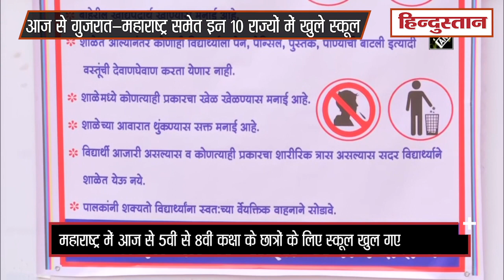School Reopen : देश के कई राज्यों में आज से फिर खुले स्कूल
देशभर में कोरोना के मद्देनजर बंद स्कूल अब खुलने लगे हैं। ज्यादातर राज्य 10वीं से 12वीं तक की कक्षाएं शुरू कर रहे हैं। 1 फरवरी यानी आज से कई राज्यों में स्कूल खुल गए हैं। जिससे छात्र बोर्ड परीक्षाओं की तैयारी कर सकें। कोरोना को फैलने से रोकने के लिए स्कूलों को कई नियमों का सख्ती से पालन करना होगा। स्टूडेंट केवल पैरेंट्स की स्वीकृति पत्र के साथ ही स्कूल में प्रवेश कर पाएंगे।